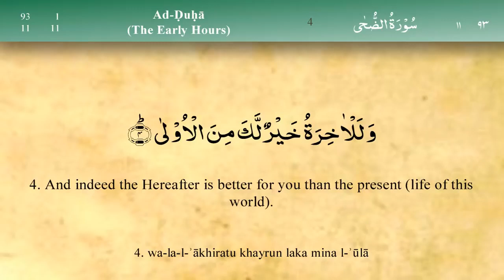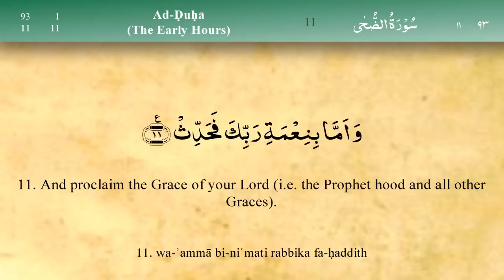093 Surah Ad Dhuha by Mishary Al Afasy iRecite